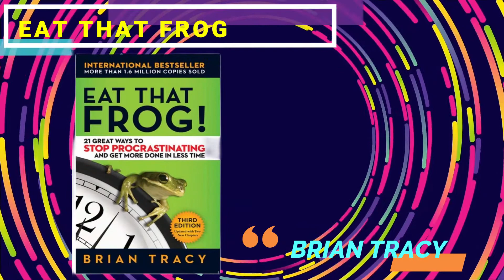Best Self - Help Books || Best 5 Self - Help Books Of 2021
The Power Of Self-Discipline 👇

Eat That Frog👇

Declutter Your Mind 👇

The 7 Habits Of Highly
Successful People 👇

Think Like A Monk 👇

best self help books of all time,
best self help books 2021
Best 5 self help books